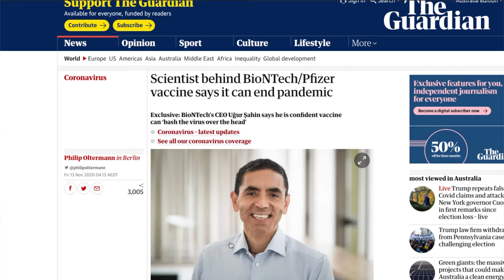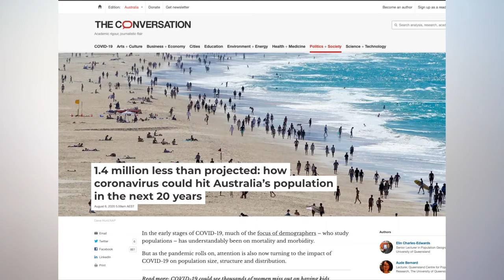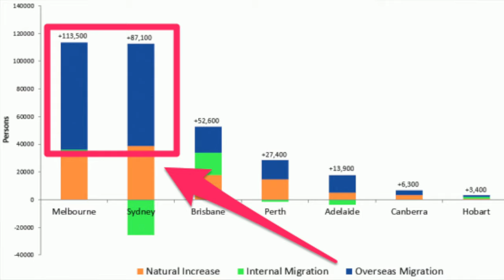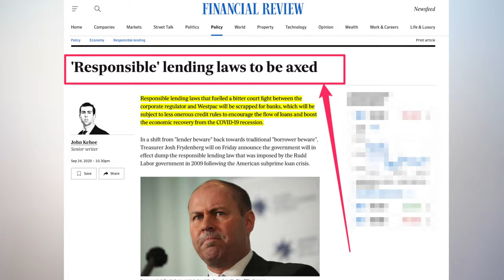How the COVID vaccine will impact Australian property market [Crash in 2023?]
Drug company Pfizer announced on Monday night that its COVID-19 vaccine may be 90 per cent effective in stopping the virus — so how will this affect the property market in 2022? Find out in this video.

"Our analysis of Australian Bureau of Statistics data shows, the closure of Australia’s borders led to a 97% drop in permanent and long-term overseas arrivals in April 2022 from the previous year, most of whom were migrants."

00:00 How the COVID vaccine will MASSIVELY affect the Property Market [2022]
00:34 Pfizer 90% effective at preventing COVID-19
01:15 Demographics and property
01:42 Up to 4% reduction in Australia's population
02:11 Migration and housing demand
03:00 What happens if borders open up
03:13 Australian property market trends
03:30 Credit growth vs property growth
03:45 Fact v fiction
03:54 How it will affect property in 2021

What’s the go with the vaccine?

* The Pfizer trial is one of four potential vaccines the Australian Government has signed an agreement to purchase, if it is successful.

Before I jump into what the covid vaccine will mean for property, What influences property prices in Australia?

The major long term factors that influences Australia’s property prices are:

* Demography - Demographic factors significantly affect housing prices in the long run. Increasing population growth increases the number of households in a country which in turn increases the housing demand and thus housing price

* Economic growth -  positive relationship exists between household income and housing demand. In a country like Australia the income elasticity of demand for housing is likely to be one or greater (Berry & Dalton, 2004 quoted from Bourassa & Hendershot, 1995; Meen & Andrew, 1998). So the demand for housing increases at least proportionately with income. The long term trend in real income is important in explaining house price.